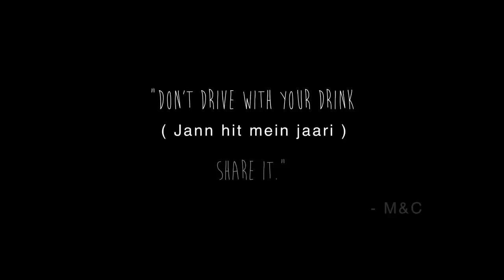Manu and Chow - P (Official music video)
Manu and Chow's first music video is out!

Video credits:

Concept, direction & choreography: Plabita Borthakur
Assisted by: Swayam Mehta
Cinematographer: Kunj Gutka
Artwork: Adish Haldankar and Nikhil Shetty
Lighting: Vishnu and Pradeep
Manu's makeup: Rooma Talukdar
Chow's haircut: "Sorry Madam" gents saloon, Nashik :P
Spot boy / Co-producer: Pranab Gohain
Editor: Chandrashekhar Parab
Animation: Utsab Bandopadhyay

Lyrics: Neeraj Rajawat
Mixed and mastered by: Utpal Sharma
Guitars and Ukulele: Indrajit Chetia
Composed, produced & performed by: Manu and Chow

Special thanks to:

Abir & Priyangi, for letting us create chaos in their lovely home
Sajid Wajid Shaikh, for the wonderful band logo
Vikas Rao, for lending his camera for the opening & closing scenes
Dharm from Team Works Studios, for last moment editing help

Manu and Chow are:

Amit Ahuja: Bass guitars
Ambar Das: Guitars & percussion
Crehyl Pereira: Keyboards
Plabita Borthakur (Manu): Vocals
Pranab Gohain (Chow): Vocals & rhythm guitars
Virendra Kaith: Drums